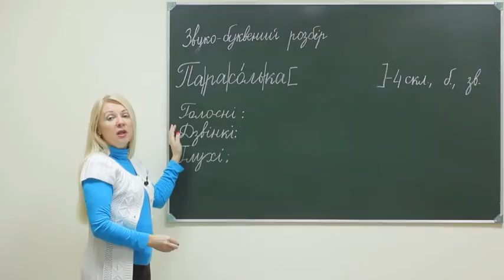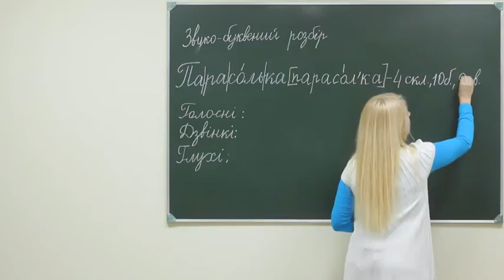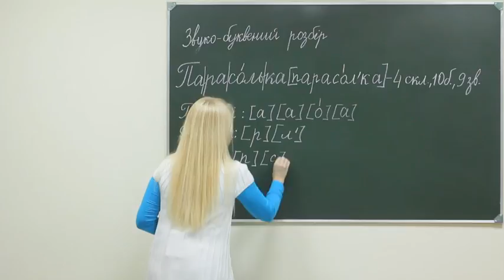Ukr pr sch 045